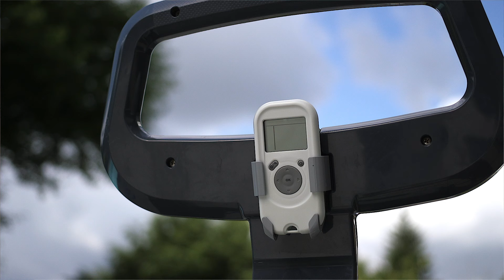Poolroboter Dolphin Revolution V4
Poolpowershop präsentiert in Zusammenarbeit mit Dolphin (Maytronics), dem führenden Unternehmen und Pionier der Poolroboter Herstellung, den Dolphin Revolution V4. Ein vollautomatischer Poolsauger zu einem vernünftigen Preis mit einer revolutionären Ausstattung.